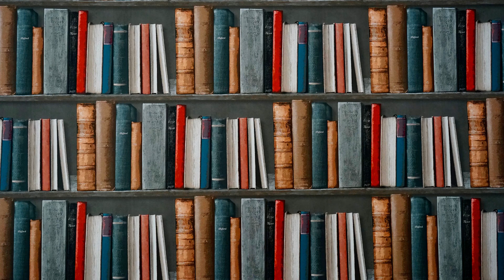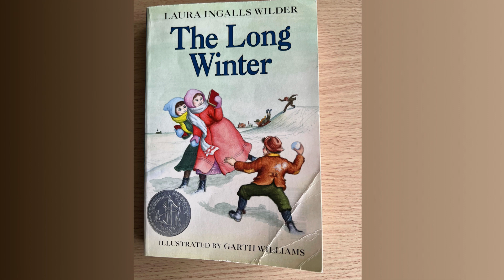The Long Winter Book Summary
"Welcome to Books in Brief, the channel that gives you quick and concise summaries of popular books. Whether you're short on time or just looking for a quick refresher, we've got you covered. So sit back, relax, and let's dive into today's book summary!"